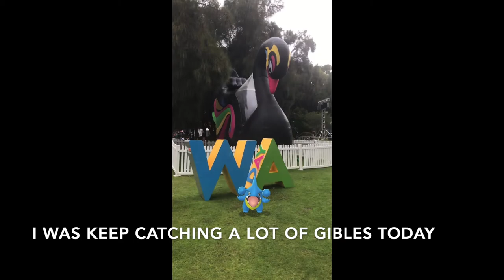WA Day Festival Mascot Race 2021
After waiting for 2 years because of the cancellation last year because of the global pandemic, the WA Day Festival is back and so is the mascot race. This was taken on Sunday 6th June 2021 (A day before Western Australia Day). That year's race was started at 12pm (The same as the past years) and no parade this year. There were only 6 mascots who came to the race and one watching at the finish line than a lot appeared two years ago. The 2nd time in 3 years that Perth’s WA Day Festival is in Burswood Park. I missed the early bus when I was trying to get to the festival so I caught the other bus and quickly rush. Photos and clips are taken in both Canon DLSR camera and iPhone.

0:00 - Video Starts
0:17 - Pre-Race Mascot Photos
0:58 - Gathering Up For The Race
1:24 - Race Introduction
3:08 - Race Warm-up
3:31 - On Your Mark
3:53 - Fat Cat Sneaking Up
4:08 - Race Starts
4:50 - Trophy Winner & Post-Race Photos
5:49 - Photos At The Rest Of The Festival

Mascot List
Lotto Ball from LotteryWest
Buzzy from Muzz Buzz (Drive-thru Coffee Shop)
Wally the WA Day Swan
Rick ‘The Rock’ Eagle From the West Coast Eagles (GoEagles)
Fat Cat from Channel 7 Perth (TVW-7) Telethon (He was in a classic Children's TV show called Fat Cat and Friends. Since then, he still around)
George the Gorillia from Perth Glory

Wanda the other WA Day Swan was listed on the WA Day Festival post but was watching Wally run the race. Smartrider Man (Transperth), Kura the Bear (St John WA), and Ocean Goddess (The Beyond Realms) were also listed on the WA Day Festival post but didn't appear.